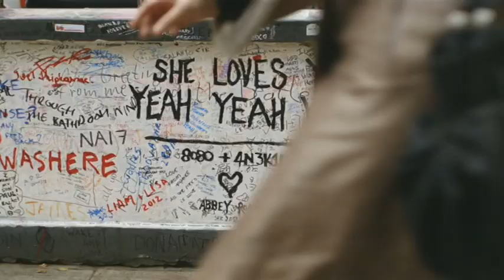The Man in the Iron Mask